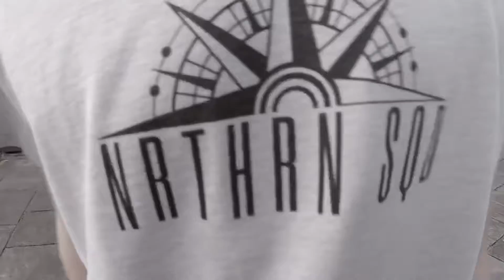NORTHERN SQUAD SS18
After the response from our first Northern Squad item we wanted to bring you more!
So we re worked the design and bring to you an improved quality tee alongside our first ever pair of shorts!

Athletes:
Neil Hutson
Jake Harris
Ruben Johnson
Matthew Richardson
Brandon Rodmell
Sean Cozens
Danny Tyler
Tyler Hotson
Olly Greggs